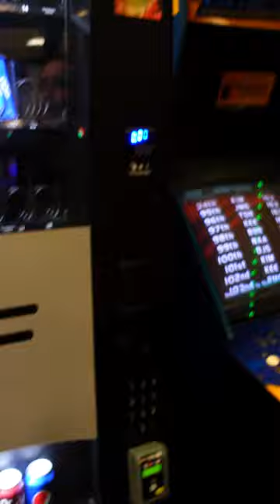Does This Coin On A String HACK Work On Our Vending Machine?!